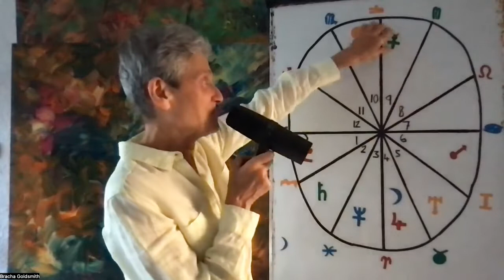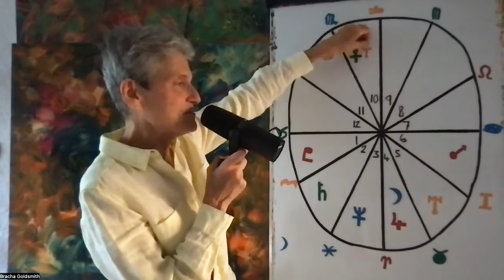Capricorn October 2022 Astrology Horoscope Forecast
Hello Capricorn!
Enjoy your October 2022 Horoscope!